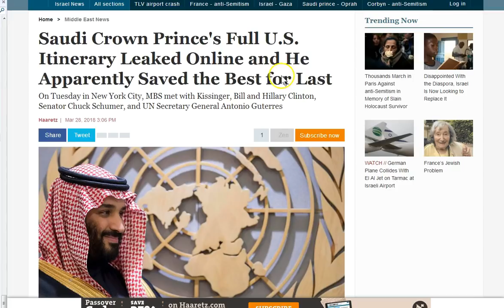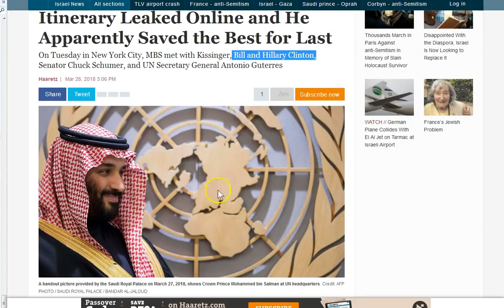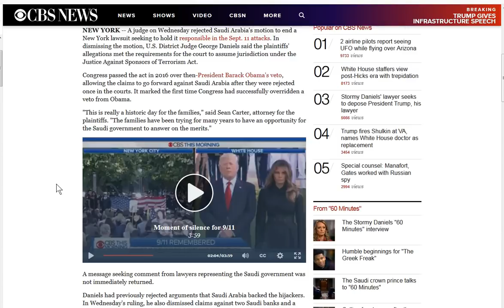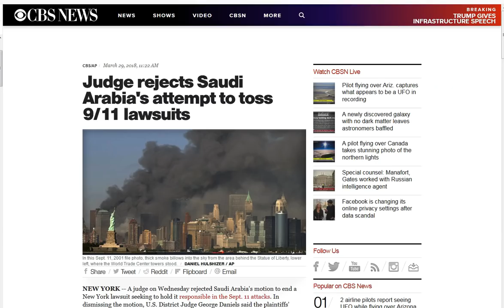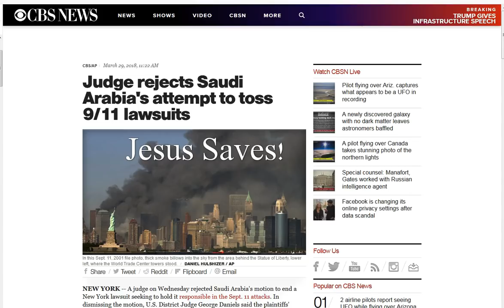New 911 Iminent! Is Your Spiritual House In Order?!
Telegraphing the next 911! It is coming and this may be your last warning! Do you know Jesus?

Amen.